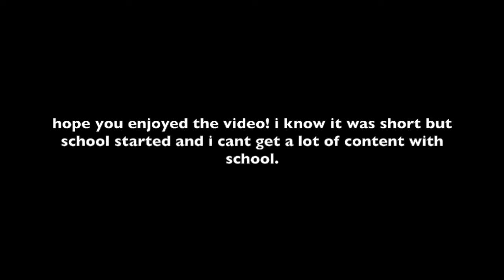All battleships thing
so its short because school...